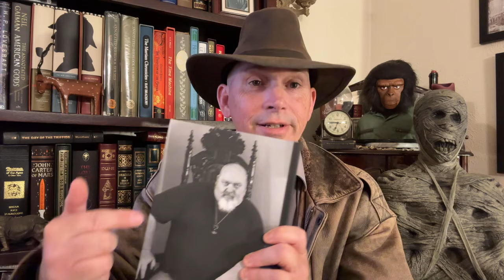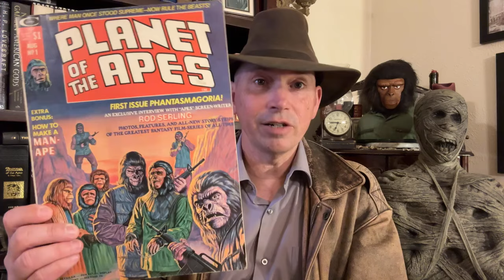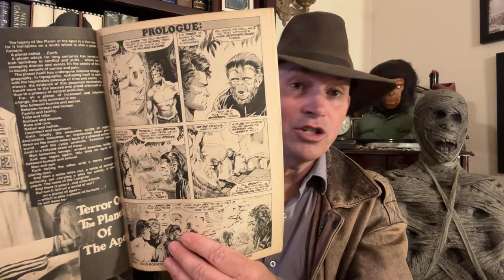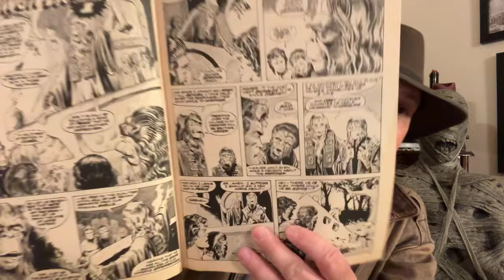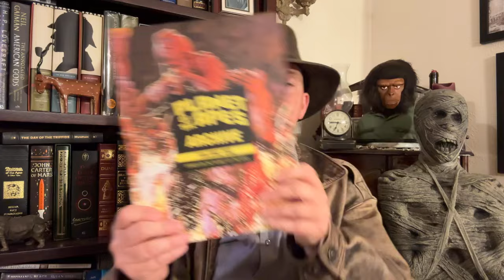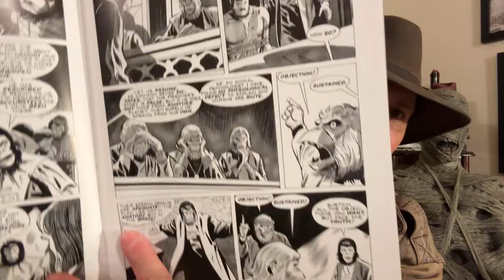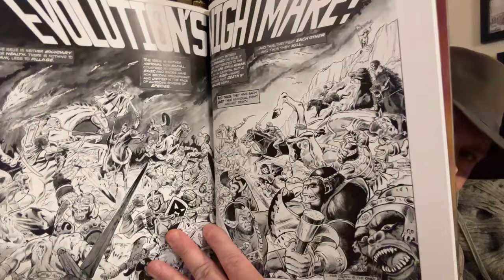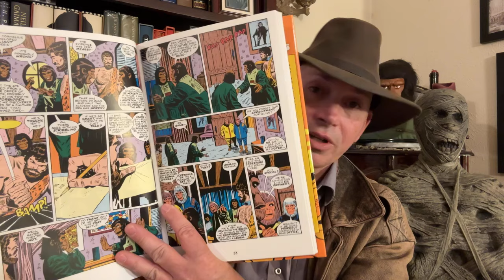Marvel’s Planet of the Apes Magazine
Epic Comic Book….Thursday
I mentioned:
Bob Freeman, Occult Detective

Steve Donoghue